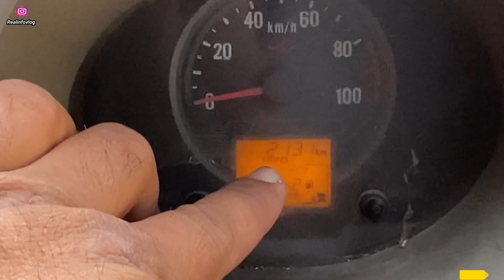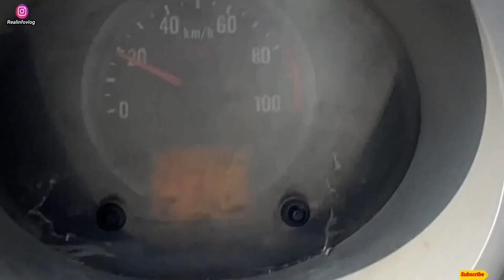450₹ की income 💸 //realinfovlog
450₹ की income 💸
NOTE
Hello My Youtube Family mera ye chennal ; REALINFOVLOG; apko
real information dega hamesha .taki apko kbhi bhi koi diqgat nhi aay
2 wheeler
3 wheeler
4 wheeler
6 wheeler
bhi apko wheeculs lena he usme apki hamesha madat krtega mera
real opiniyan jo bhi hoga wo apko me dunga
yu ki apne mere chennal pr bharosa kiya he to ye mera farz he ki
apko REALENFOVLOG „full trusted video mile
mahindra jeeto passenger
mahindra jeeto gadi
mahindra jeeto 2023 model Jeeto Mahindra
Loading mahindra
Mahindra Jeeto
transport
transportation
Jeeto S611
Mahindra Transport
Mahindra Transportation
mini loading
Transport vlog
transportation vlog
transport Diteal
transportation Diteal
Transportation business
transport business
mahindra transport business